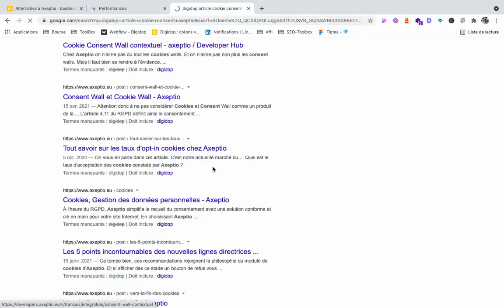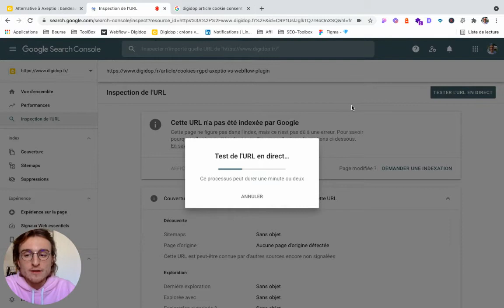Comment indexer son site web avec la Google Search Console ?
Dans cette vidéo, nous expliquons comment afficher et actualiser le statut d'indexation d'une page Web à l'aide de la Google Search Console.

Google Search Console est un outil fourni par Google qui vous permet d'afficher le statut d'indexation de vos pages Web, ainsi que diverses autres statistiques.

▬▬▬▬▬▬▬▬▬▬▬ LES OUTILS 💻 ▬▬▬▬▬▬▬▬▬▬▬

▬▬▬▬▬▬▬▬▬▬▬ TEMPS FORTS ⌚  ▬▬▬▬▬▬▬▬▬▬▬

Introduction : 00:00
Connexion à l'interface Google Search Console: 00:34
Inspection de l'URL : 00:45
Indexation accélérer : 01:28

▬▬▬▬▬▬▬▬▬▬▬ CONTACT DIGIDOP ⚡  ▬▬▬▬▬▬▬▬▬▬▬